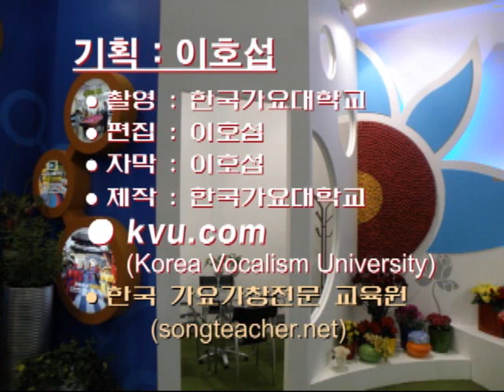박진도 - 유리벽 사랑 노래강의 / 강사 이호섭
박진도 - 유리벽 사랑을 어떻게 하면 잘 부를 수 있을까요? 강의를 보고 배워볼까요?